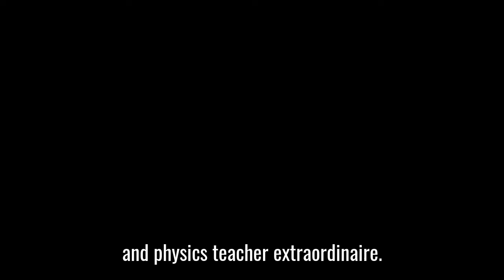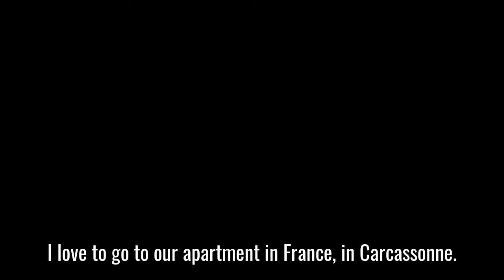Faces of KAS Series #1: Mr. Jim Laney, Jr.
Get to know the friendly faces of KAS! Introducing KAS's Interim Head of School, Mr. Jim Laney, Jr.

Kaohsiung American School (KAS) is a private, non-profit Pre-K-12 institution offering college preparatory programs leading to a U.S. high school diploma. It is located in Kaohsiung, the largest city in Southern Taiwan.

What's your Dragon Story?